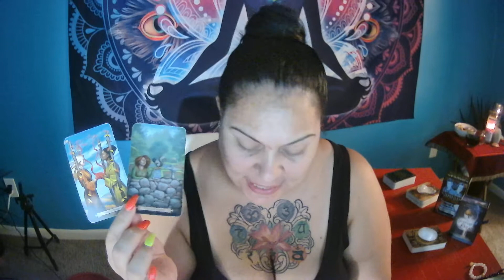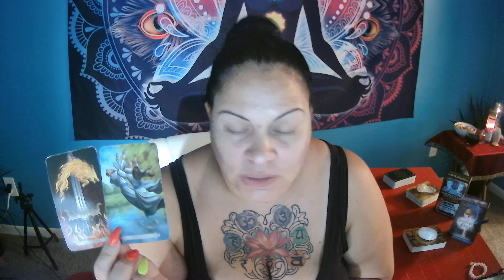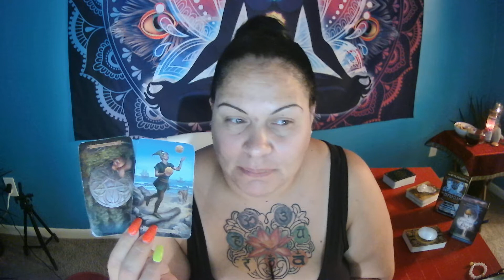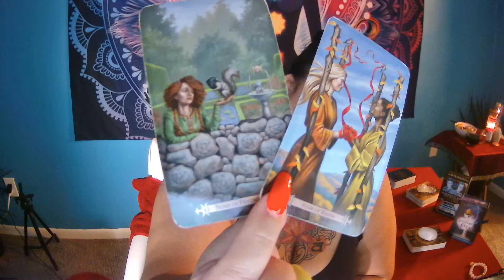♎️Libra-💔Where Did They Go?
-Divine Moon Goddess Healers & Readings Soul Tribe

Things I teach & offer:
Psychic Tarot Academy Thursdays @8pm est thru zoom. - -Classes start back August 26th, 2021

Mediumship Level 1 Tuesdays @ 8pm est thru zoom  -Classes start back July 6th, 2021

Snap - milestones2019